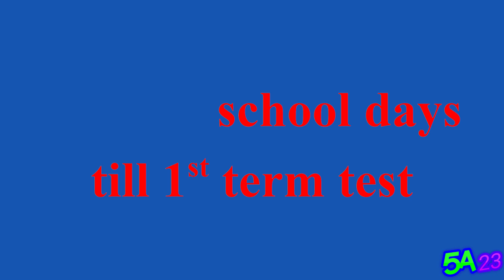days till 1st Term Test